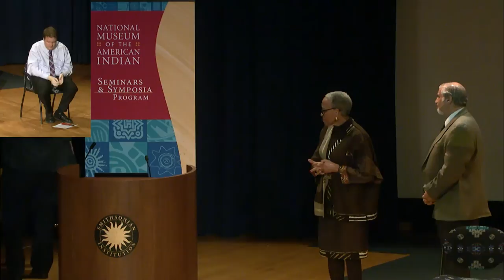From Tarzan to Tonto 1 - Welcome by Kevin Gover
From Tonto to Tarzan: Stereotypes as Obstacles to Progress Toward a More Perfect Union is a special program that examines the pervasiveness of stereotypes in American culture. In this segment, Kevin Gover, Director, National Museum of the American Indian, welcomes the speakers and the audience to the symposium. He also, along with Richard Kurin, Acting Provost of the Smithsonian Institution, honors Johnnetta Betsh Cole, who is retiring from the directorship of the National Museum of African Art.

Kevin Gover (Pawnee) is the director of the Smithsonian’s National Museum of the American Indian and a former professor of law at the Sandra Day O’Connor College of Law at Arizona State University (ASU). He served on the faculty of the university’s Indian Legal Program and was co-executive director of ASU’s American Indian Policy Institute. From 1997 to 2001 Gover was the Assistant Secretary for Indian Affairs in the U.S. Department of the Interior, where he won praise for his efforts to rebuild long-neglected Indian schools and expand tribal and Bureau of Indian Affairs police forces throughout the country. His tenure as Assistant Secretary is perhaps best-known for his apology to Native American people for the historical conduct of the Bureau of Indian Affairs.

This symposium was webcast and recorded at the Rasmuson Theater of the National Museum of the American Indian on February 9, 2017.